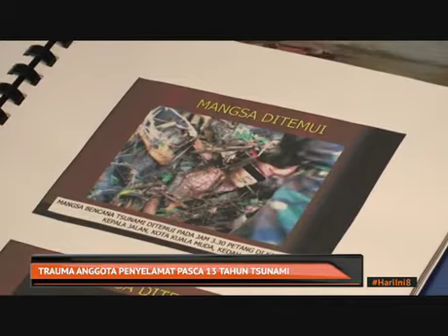Trauma anggota penyelamat pasca 13 tahun tsunami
Walaupun hampir 13 tahun peristiwa tsunami berlalu, setiap detiknya masih diingati.

Demikian pengakuan Leftenan Muda Hasrul Mohd Heary Halim, anggota Angkatan Pertahanan Awam (APM) Daerah Kuala Muda setiap kali tiba tarikh 26 Disember.